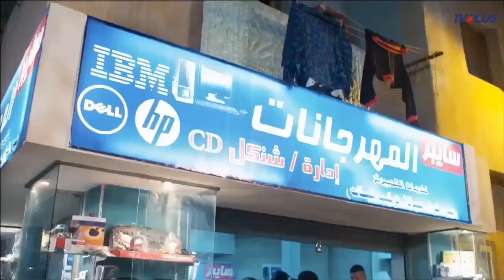مصطفي شعبان مسك مراته وهياا نايمه مع واحد تاني لو انتا مكانو هتعمل ايه 🙈😜 "دكتور امراض نسا"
الابطال
مصطفى شعبان
صابرين
حورية فرغلي
إيمان العاصي
صفاء سلطان
أحمد عصام
كما ساهم ايضاالنجم و البطل \ مصطفي شعبان \ في العديد من الافلام والمسلسلات

اما الافلام فمنها
الوتر.
جوبا.
كود 36.
فتح عينيك.
أحلام عمرنا.
النعامة والطاووس.
خلي الدماغ صاحي.
مافيا.
سكوت حنصور.
إتفرج يا سلام.
الشرف.
فتاة من إسرائيل.
القبطان.
رومانتيكا
وايضا المسلسلات ومنها الكوميدي والاكشن والدرما ومنها
عائلة الحاج متولي.
العميل 1001.
توتو وبيجاما.
نسيم الروح.
العار.
الزوجة الرابعة.
مزاج الخير.
دكتور أمراض نسا
مولانا العاشق
أبو البنات
اللهم إني صائم
أيوب
أبو جبل
الكاهن \ تأليف يسري هارون
الاخراج \ محمد النقلي
المؤلف \  أحمد عبدالفتاح